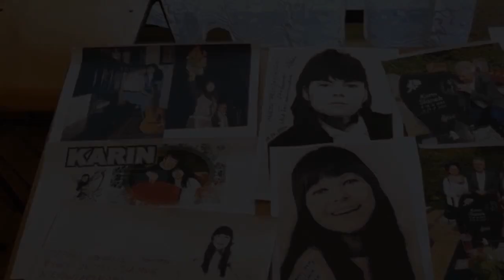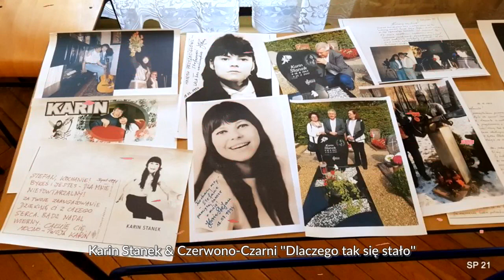Karin Stanek & Czerwono-Czarni ''Dlaczego tak się stało''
muz. Henryk Zomerski, sł. Kazimierz Winkler
Karin Stanek - śpiew, piosenka radiowa, 1968
Zdjęcia Karin Stanek z mojej wystawy /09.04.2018/ podczas II Miejskiego Konkursu Piosenki Bytomskiej Karin Stanek w S. P. Nr 21 w Bytomiu.